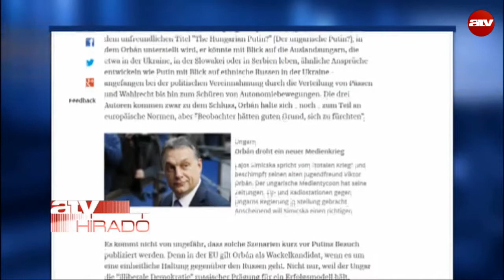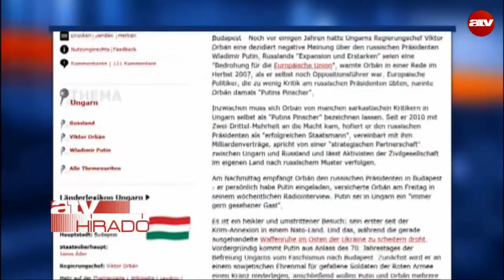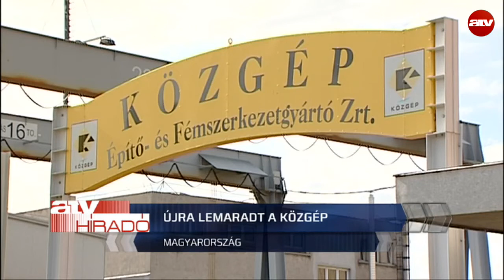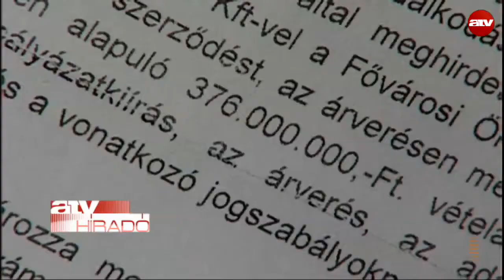Reggeli híradó 07:30 - 2015.02.19.